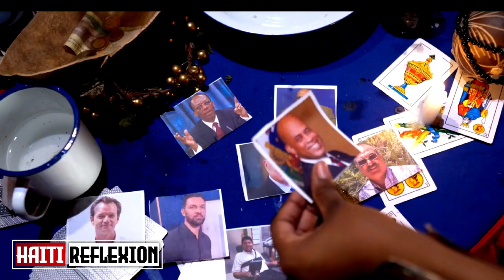Popilasyon fè Gwo viktwa plis pase 150 bandi pase nan bwa kale lòbèy